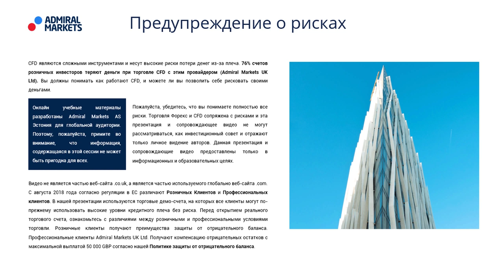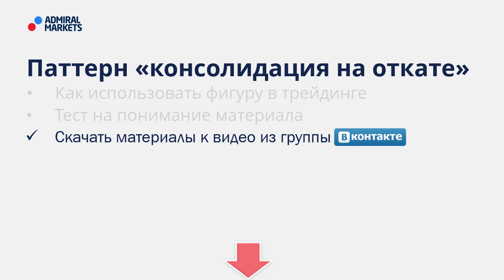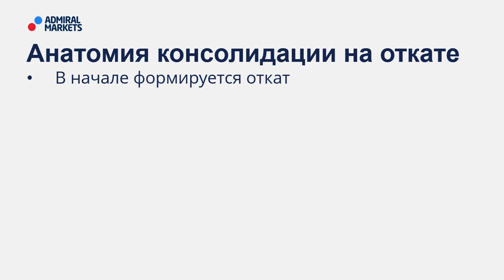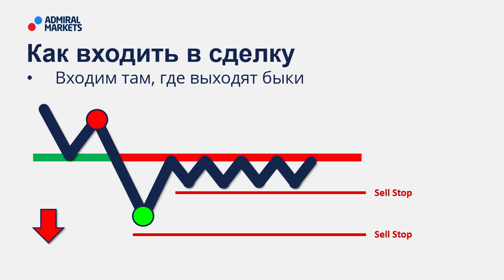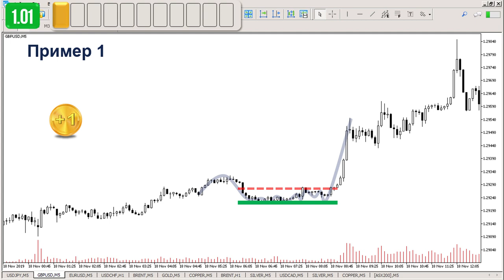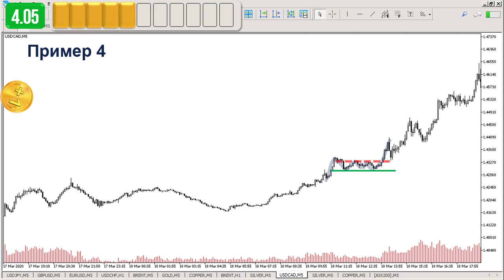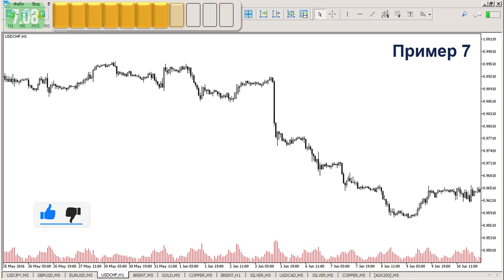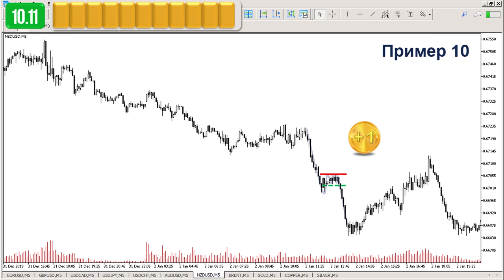💲📈 Price Action: Паттерн Откат с консолидацией / Руководство как войти в сделку на консолидации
Содержание видео:
00:00►01. Предупреждение о рисках
00:40►02. План вебинара
01:23►03. 3 признака паттерна
02:23►04. Пример паттерна
02:51►05. Анатомия паттерна
04:01►06. Как войти в сделку
05:02►07. Пройти тест: найти фигуру
05:48►08. Тест 01
06:22►09. Тест 02
06:46►10. Тест 03
07:22►11. Тест 04
07:49►12. Тест 05
08:17►13. Тест 06
08:37►14. Тест 07
09:06►15. Тест 08
09:25►16. Тест 09
09:54►17. Тест 10
10:18►19. Результаты теста